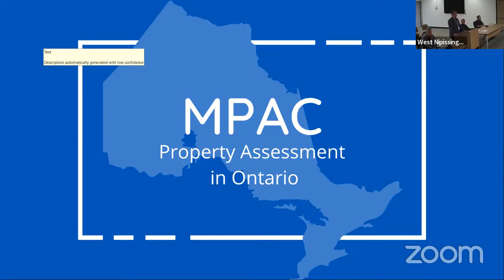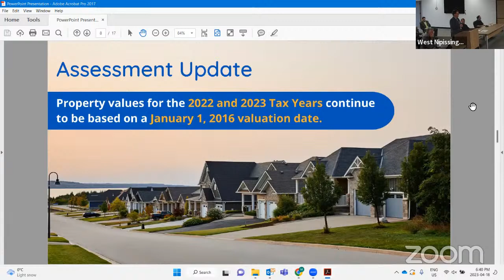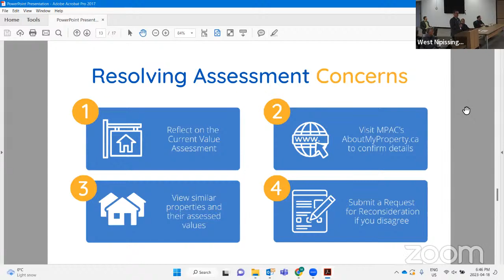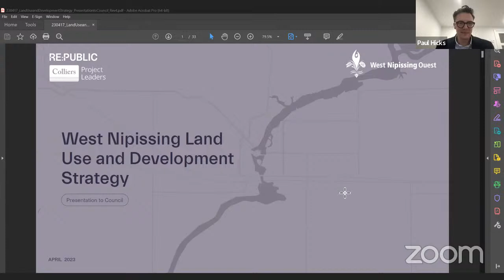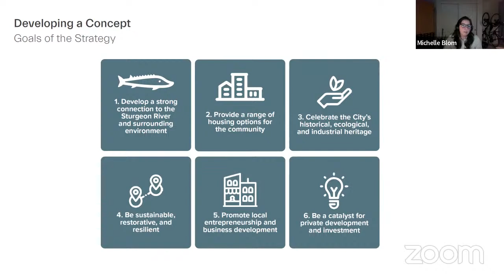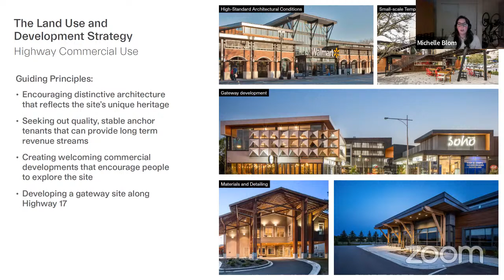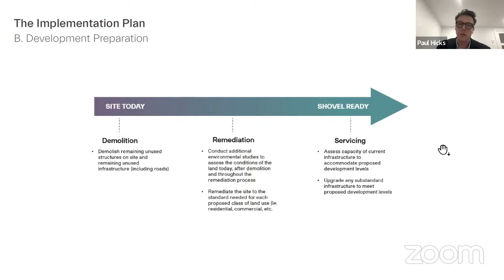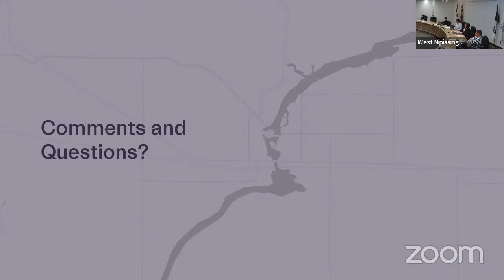Council and Committee of the Whole - April 18, 2023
0:00 Adoption of Agenda
3:36 Municipal Property Assessment in Ontario (MPAC)
23:59 Land Use and Redevelopment Strategy for the Former Mill Site